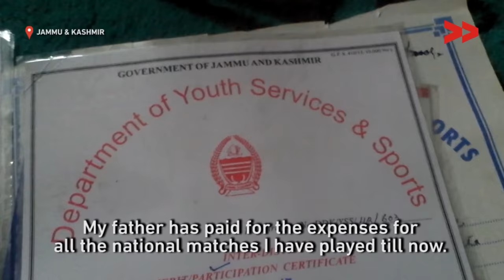Playing Against the Odds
A girl from Kashmir fights a patriarchal society and the state neglect, to play professional cricket.
Sixteen-year-old Iqra Bano stuffs her cricket bat under her pheran as she leaves the cricket field at her school. She has a good reason. "The people in the neighbourhood talk. They keep teasing me, calling me a 'tomboy'", she says ruefully. Much like the Phogat sisters who wrestle and were the inspiration for the film Dangal, Iqra also breaks gender norms to play the sport she loves. Despite facing daily humiliation from her classmates and peers who giggle while she practices with male teachers on the school grounds, Iqra's passion for the game has not been weakened. "I can go without food but I will always show up to play. I am the happiest person when I am playing cricket", she says.
Women’s sports is largely neglected in India. Even in cricket, the most popular sport in India, attention, sponsorship and advertising deals are mostly given to top-ranking male cricketers on the National team. In contrast, women's matches are often not even telecasted live on TV.  This neglect of the sport is even more apparent in the remote Baramulla district, Iqra home, which lies close to the Line of Control border in northern Kashmir. One big stumbling block is the complete absence of training facilities and other kinds of state support, especially funds, for professional sportswomen.
However, Iqra is luckier than other girls in her community because she has her family's support.  Her father, Ghulam Rasool Lone, runs a bakery and has supported his daughter’s ambition with his meagre earnings. Her mother, Shameema Begum, while pained at the comments that her daughter has to face, is also quick to declare that she doesn’t see any difference between boys and girls. "We have a lot of hope for her future. I’m really proud of her as she is. It’s society that is narrow-minded," says Shameema.
Community censure comes in the form of daily taunts and questions about her ability to pull off what are seen as "jobs for men" -- from playing cricket to riding scooters. "They don’t want any girl to do well and progress in life", says an angered and frustrated Iqra, whose only option is to ignore the naysayers and take whatever opportunities come her way. Iqra has participated in national matches held in Goa, Amritsar, Pune and Jammu.
Recently, she was also invited to the Baramullah (men’s) Premier League organised by the Rashtriya Rifles (Indian Army) and the State Police. Not only was she felicitated, she was also allowed to bowl an over in which she claimed a wicket.
Iqra’s grit and determination to succeed in the face of entrenched patriarchy is inspiring. Her success would mean that other girls in her community would also have the courage to step out and pursue their dreams; a reason why she dreams of building a cricket academy some day to support more girls like herself even as she struggles to find the money to pay a coach to train her today. To prevent her sporting career from being derailed, Iqra has earnestly appealed to the J&K government to extend the financial support she needs and allot a coach so she can become the first Kashmiri woman cricketer of renown. This talented, gutsy girl has bowled us over. Do write to us if you think you can help her in any way.

Video by Abid Salaam War. Article by Madhura Chakraborty

Take action for a more just global media by sharing their videos and joining in their call for change.